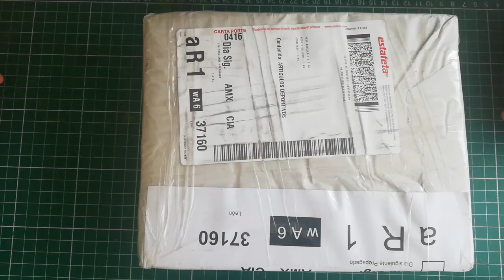Unboxing...varias sorpresas❗😁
S127 EDC (Lanyards Daniel)